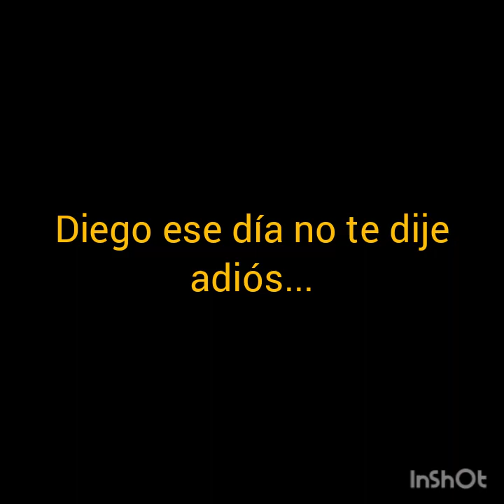Adiós Diego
Seguimos rodando hasta llegar al destino